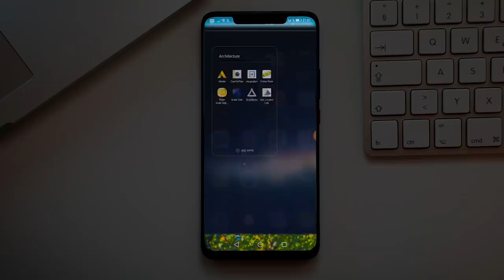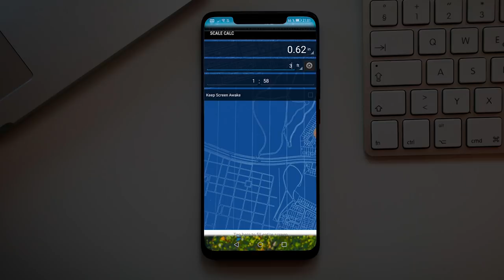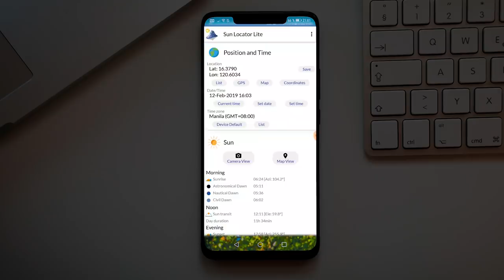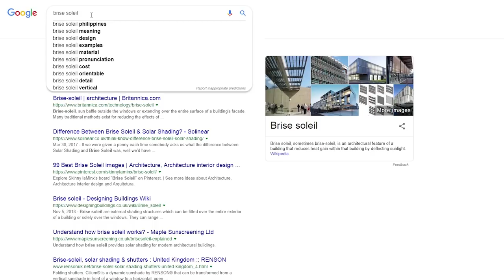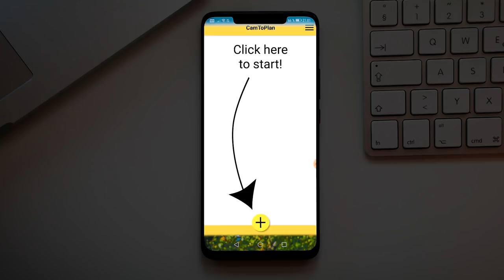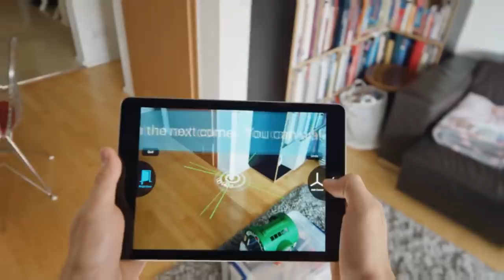Top 5 Apps for Architecture Students and Designers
Here  are the top 5 android and ios apps that every architecture and design student need. These are the apps i wish i had sooner, that would have helped me in my design process.